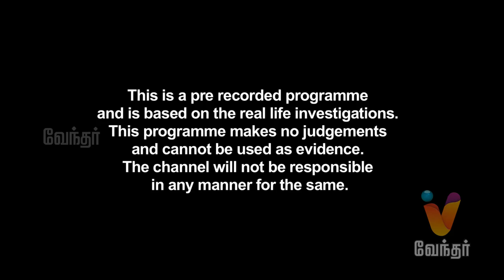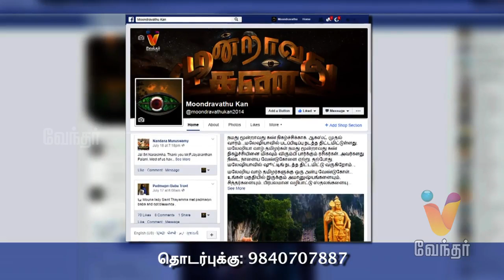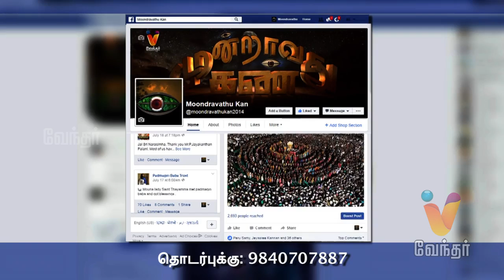Moondravathu Kan - A Man baths in Red Chili Water - [Epi-528]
Moondravuthu Kan brings out several hidden myths and facts prevailing in our very own country. It also focuses on blind faith, ancient history and cultural believes in a riveting fashion. Today's episode features Milagai Abishegam for Karuppasamy at Virudhunagar district.